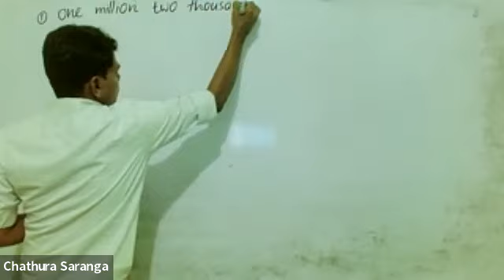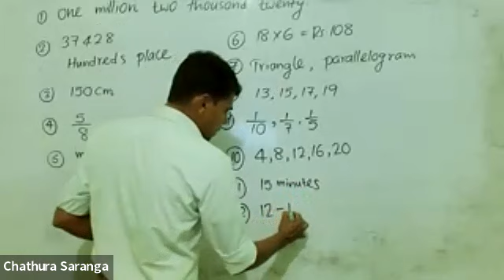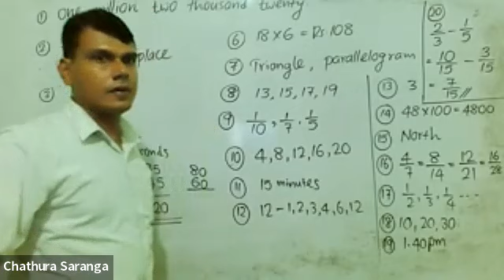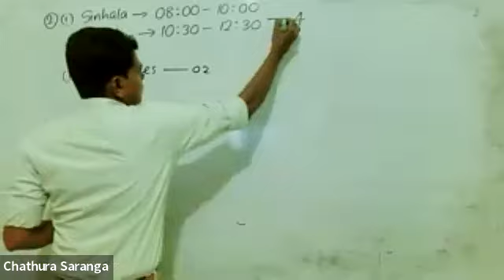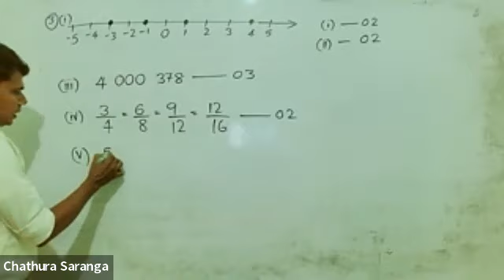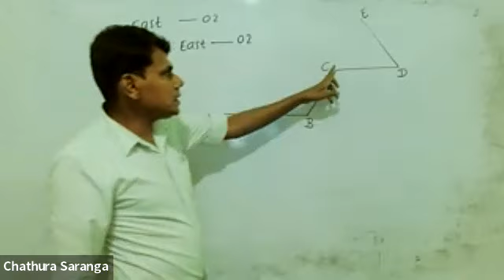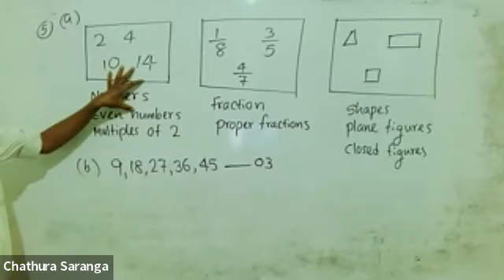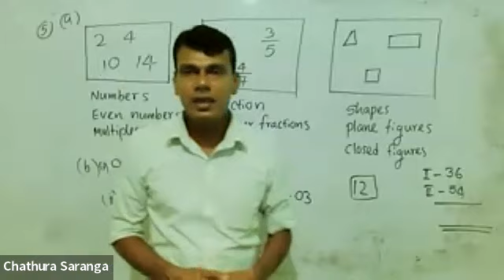GMT20220905 142023 Recording 640x360